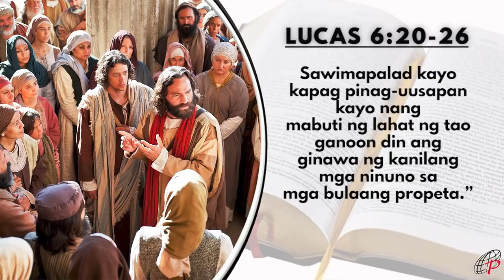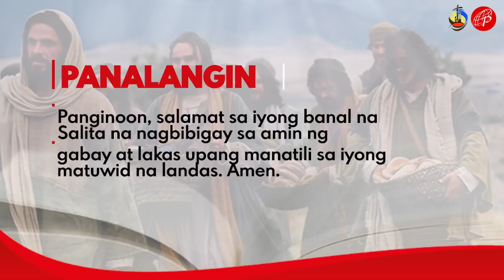Mabuting Balita | Pebrero 13, 2022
Ikaanim na Linggo sa Karaniwang Panahon

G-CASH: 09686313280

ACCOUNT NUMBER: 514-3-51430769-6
SWIFT CODE: MBTCPHMM